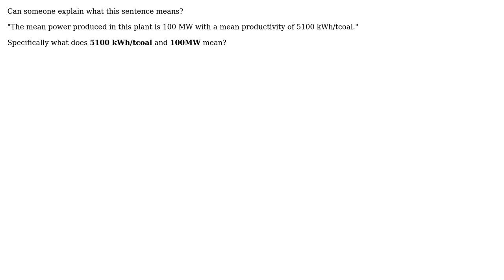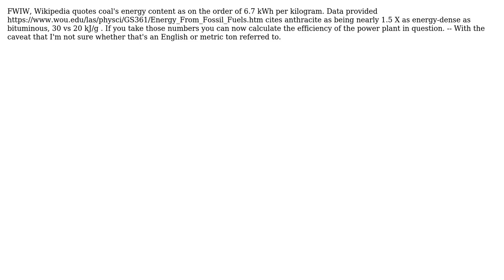Engineering: Meaning of kWh/tcoal (2 Solutions!!)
Engineering: Meaning of kWh/tcoal

With thanks & praise to God, and with thanks to the many people who have made this project possible! | Content (except music & images) licensed under CC BY-SA | Music | Images & others | With thanks to user Granade user Fred user Drew_J user Carl Witthoft and the Stack Exchange Network Trademarks are property of their respective owners. You are responsible for your own actions.